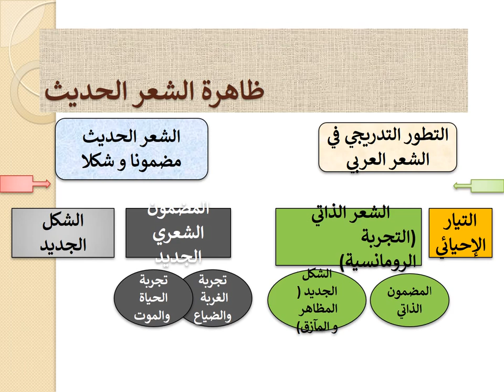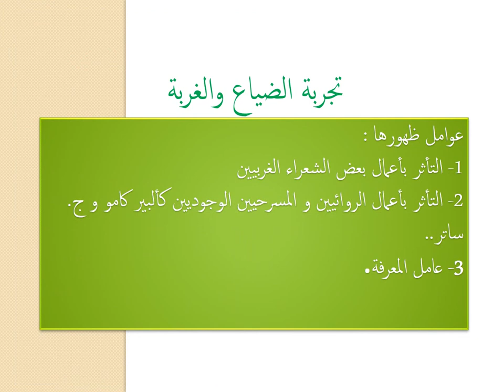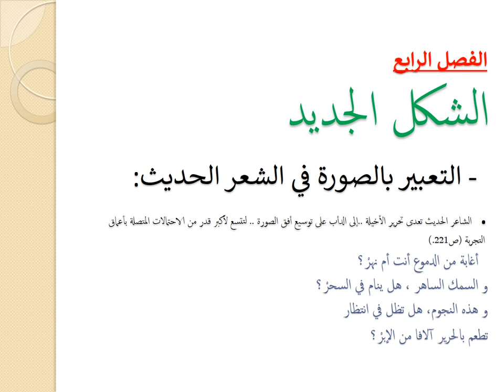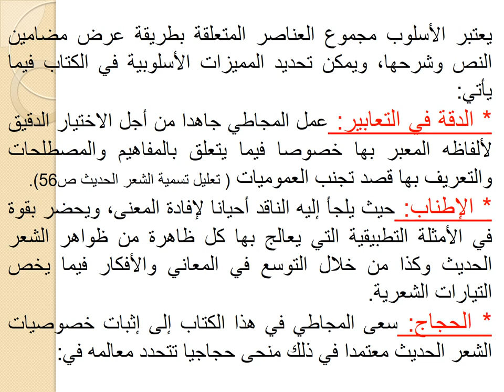ظاهرة الشعر الحديث احمد المعداوي المجاطي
عرض تعليمي لمؤلف السنة الثانية باكلوريا شعبة الآداب و العلوم الإنسانية
 إعداد و تنسيق الأستاذ أحمد الستيتو